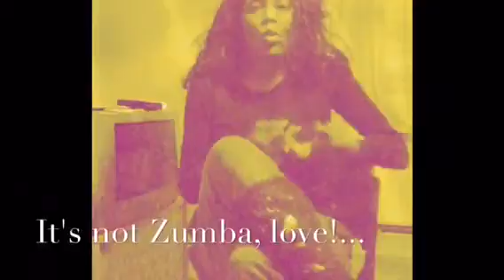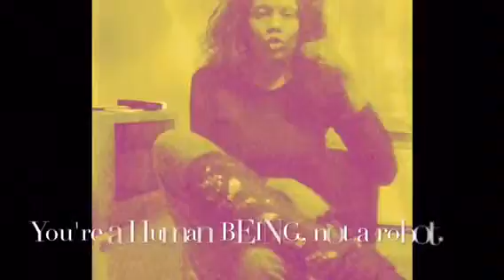The meaning of Stanislavskian Motivation in Dance. London choreographer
Finding sentences and purpose in artistic movement.

Love the videos? Love the inspiration?